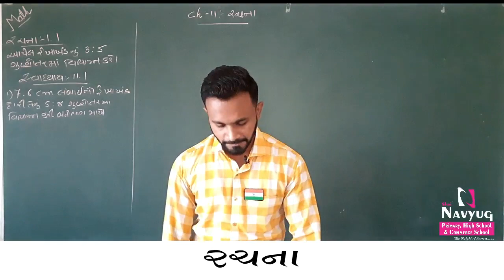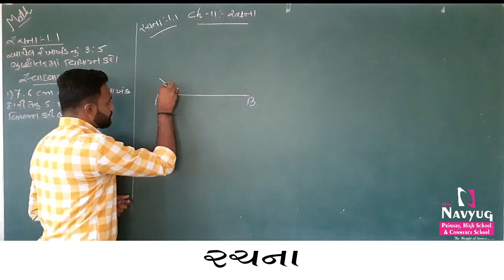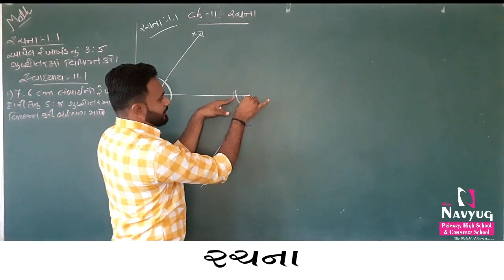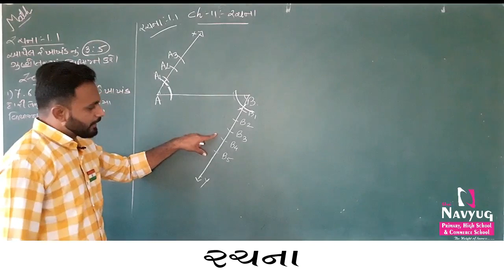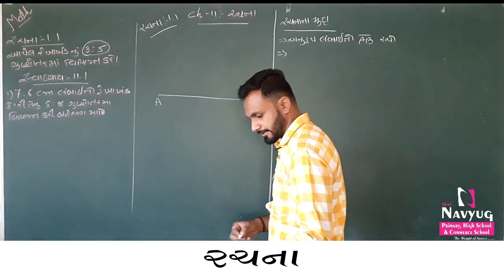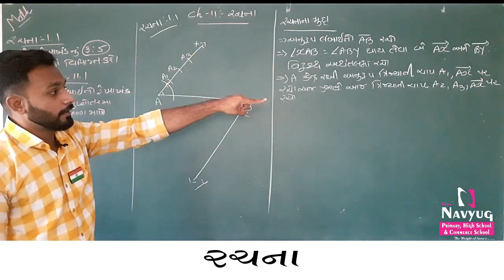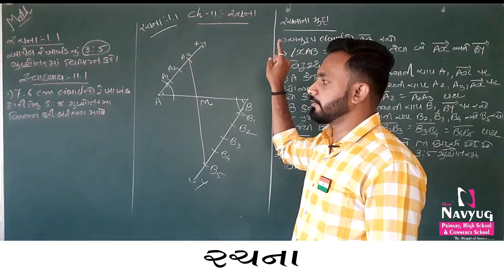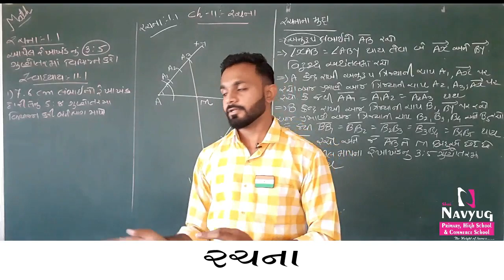STD : 10 , SUBJECT : MATHS , CH 11 રચના (Part-1) , By Mandip Gadhethariya